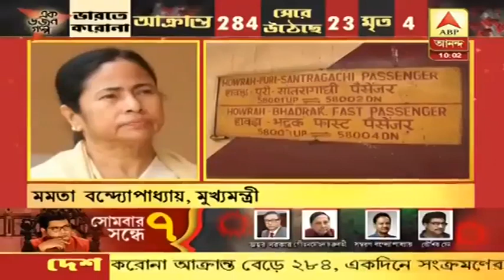সংসদ অধিবেশন স্থগিত রাখতে বলে লোকসভার অধ্যক্ষকে চিঠি তৃণমূলের